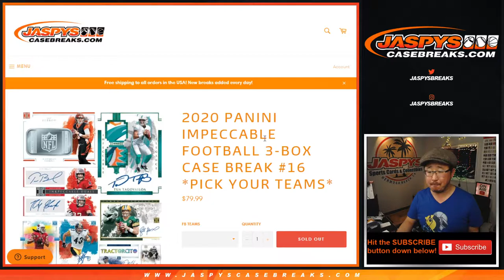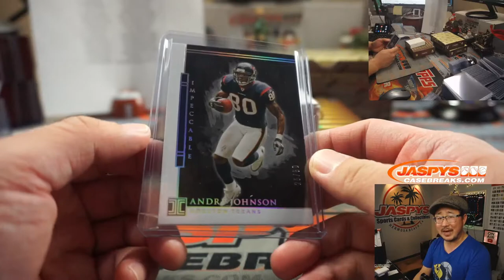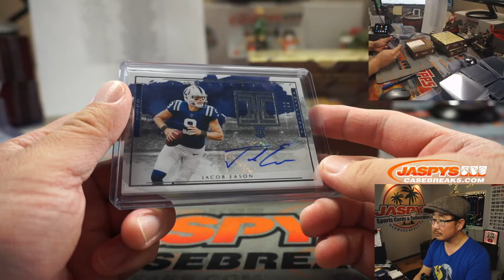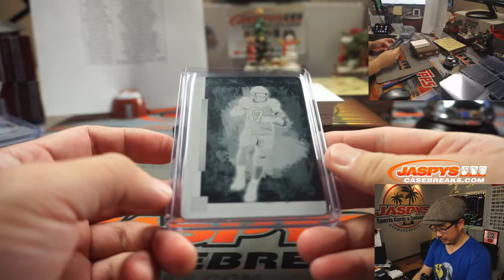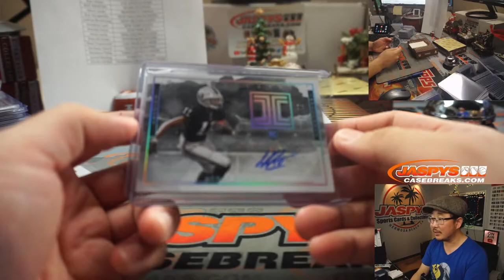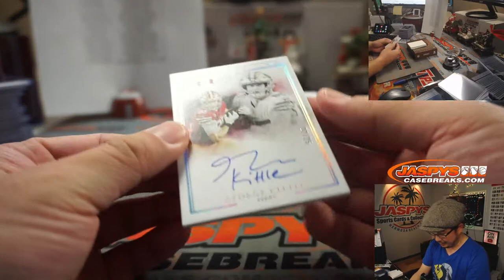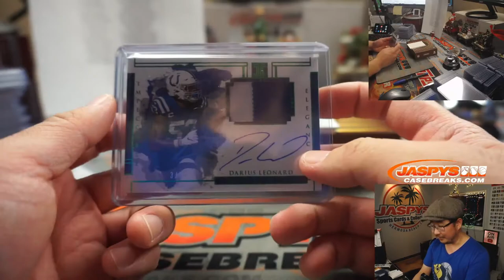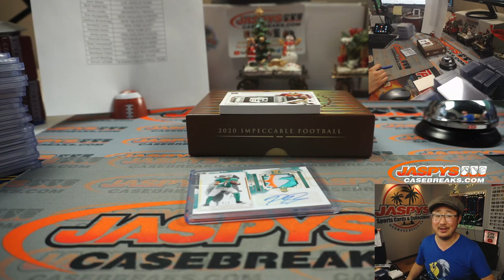Sa, 12.19.20 || 3Box PYT #16 || 2020 Panini Impeccable Football (NFL)